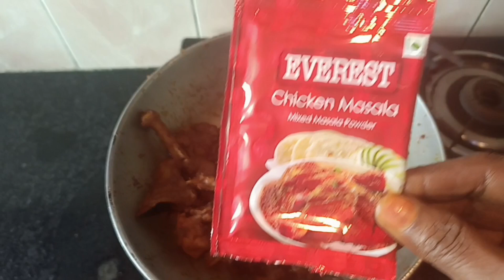कढ़ाई चिकनl Kadai Chicken Recipe lEveryday Smile Channel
कढ़ाई चिकन रेसिपी #
Kadai chicken recipe#
चिकन 700 ग्राम #
प्याज 300 ग्राम#
सरसो तेल 200 ग्राम#
बेसिक मसाला #